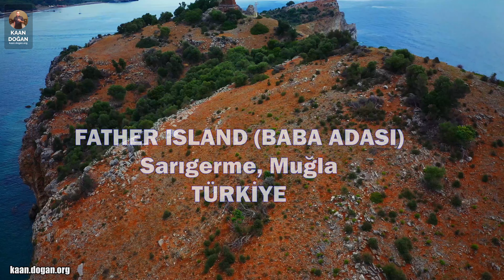Baba Adası üzerinde drone uçurdum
Geçtiğimiz yıl TUI Blue Seno, Sarıgerme tatilköyünde tatil yaparken yapmış olduğum Baba Adası üzerindeki drone uçuşumdur. Kanalımda profesyonel kaliteli içerikler oluşturmaya çalışıyorum. Özellikle editleme konusunda çok fazla emek harcadım. Desteğinizi esirgemeyiniz.